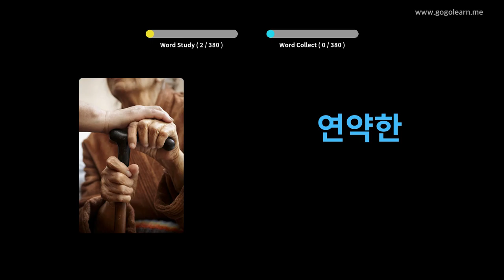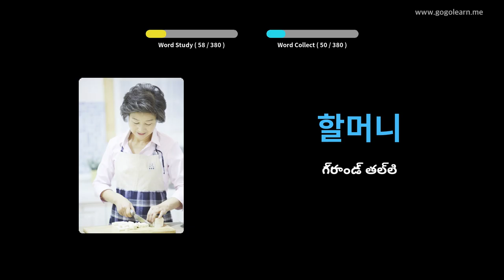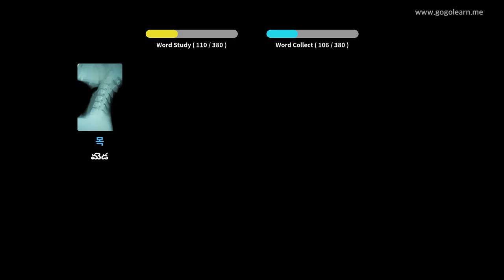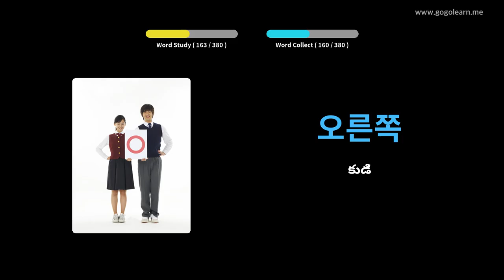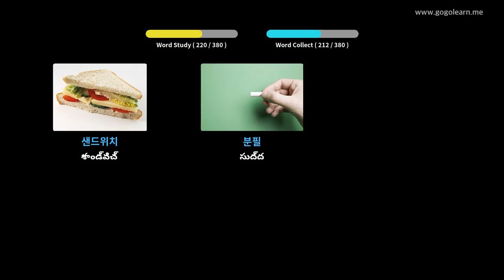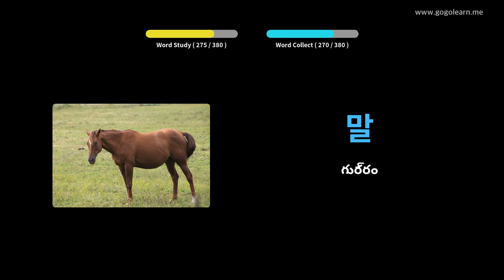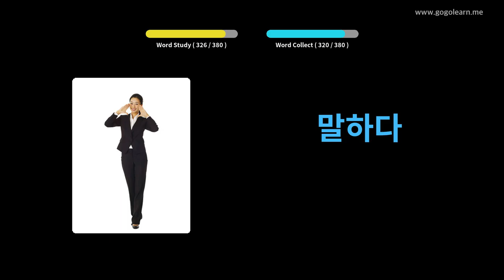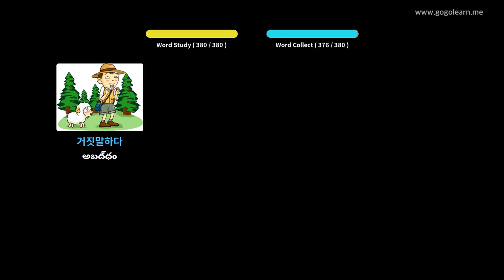కొరియన్ పదజాలం ప్రాథమిక పిల్లలు | Golearn